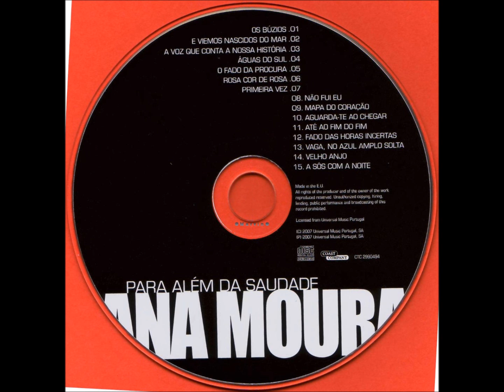VAGA NO AZUL AMPLO SOLTA - ANA MOURA & PATXI ANDION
ANA MOURA
CD – PARA ALÉM DA SAUDADE - 2007
Guitarra portuguesa: Custódio Castelo
Viola: Jorge Fernando
Baixo: Filipe Lersen
ANA MOURA E PATXI ANDIÓN
VAGA, NO AZUL AMPLO SOLTA
(Fernando Pessoa / Patxi Andion)

Vai uma nuvem errando.
O meu passado não volta.
Não é o que estou chorando.
O que choro é diferente.
Entra mais na alma da alma.
Mas como, no céu sem gente,
A nuvem flutua calma.

E isto lembra uma tristeza
E a lembrança é que entristece,
Dou à saudade a riqueza
De emoção que a hora tece.

Mas, em verdade, o que chora
Na minha amarga ansiedade
Mais alto que a nuvem mora,
Está para além da saudade.

Não sei o que é nem consinto
À alma que o saiba bem.
Visto da dor com que minto
Dor que a minha alma tem.
No se lo que es, ni consiento / Não sei o que é nem consinto
Al alma saberlo bien. / À alma que o saiba bem.
Visto el dolor con que miento / Visto da dor com que minto
Dolor que en mi alma es ser. / Dor que a minha alma tem

(Vídeo de Antônio Augusto dos Santos, Antônio Bocaiuva, antaugsan, Divinópolis, Bocaiuva, Minas Gerais.  Fotos e imagens da Internet e da página de Ana Moura. Em 17/01/2016)